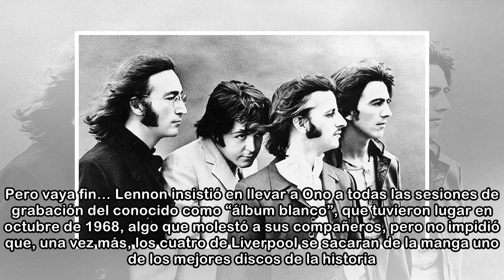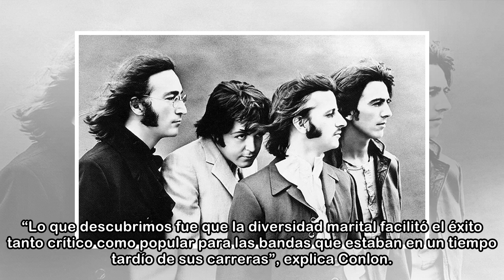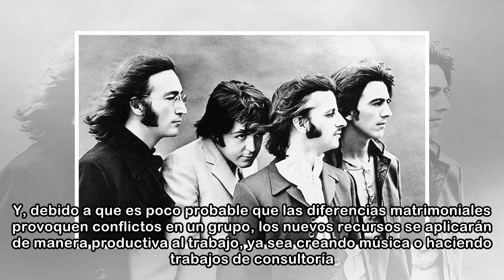Yoko Ono no acabó con los Beatles (y es bueno tener colegas de trabajo casados)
La historia cuenta que fue el romance con Yoko Ono el que provocó que John Lennon perdiera el interés por escribir canciones con Paul McCartney y fuera cada vez más crítico con las aportaciones de su ...